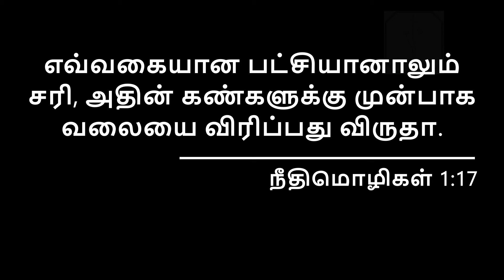Bible Verses For The Day/ April 15, 2022/ English-Malayalam-Hindi-Tamil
Proverbs 1: 17 (Day: 5)
Our Light - God is Love
Daily Bible Verses
in English-Malayalam-Hindi-Tamil Languages